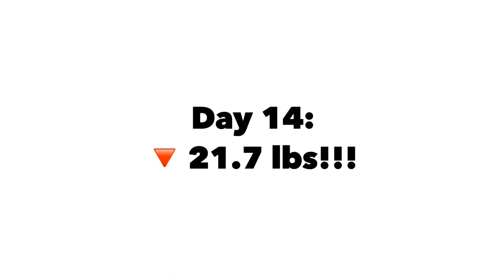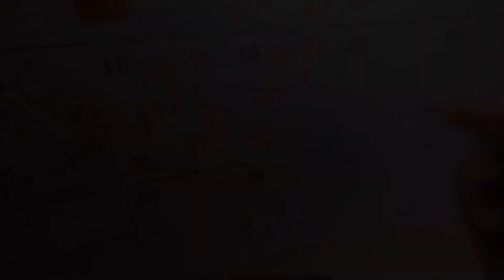Week 2 Recap & Weigh-In